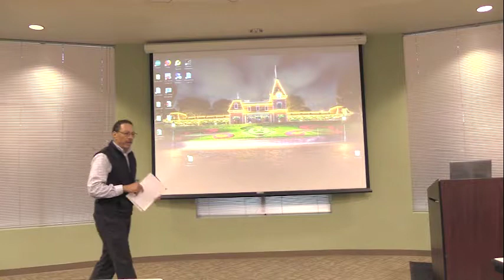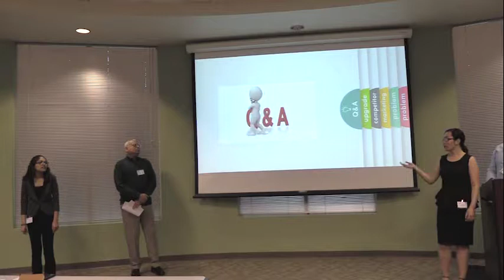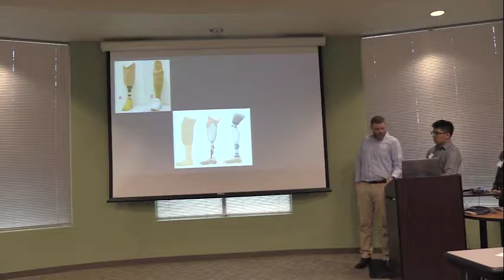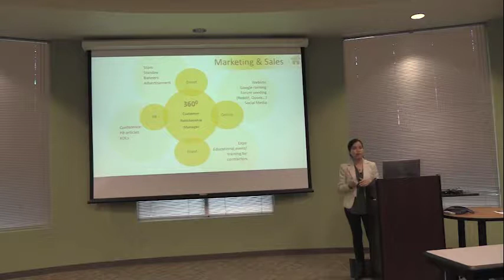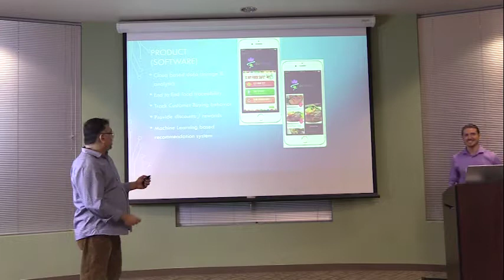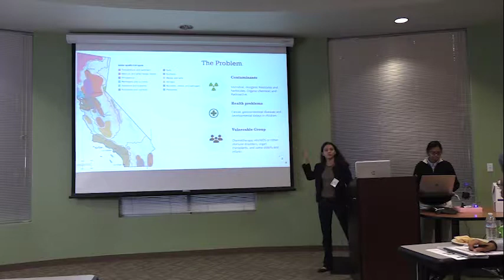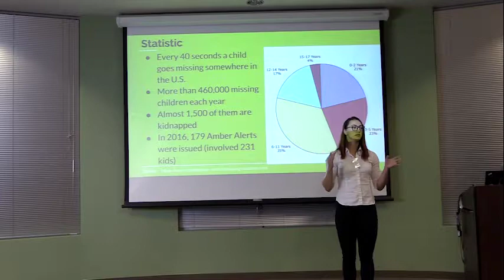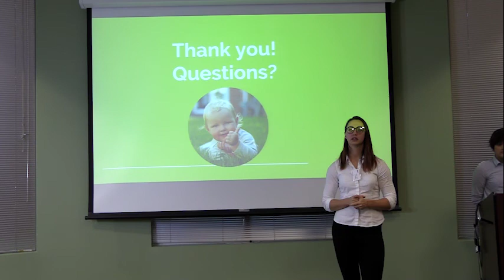San Jose City College IoT Education Program Presentations at IDT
San Jose City College IoT Education Program Presentations
Join the students of San Jose City College as they present their IoT product concepts that incorporate the use of IDT SensorShare products in various applications covering health & wellness, environment, location positioning.

What will be Presented
Students will present the final results of their hands-on projects in this inaugural IoT education program at San Jose City College. The program is an introductory course on IoT, focusing on how to apply IoT technology in product applications for their areas of interests. The IDT audience viewing the final student presentations will participate in evaluation voting.

Dates and Location
Boston Conference Room
Wednesday, November 28 -29, 2018